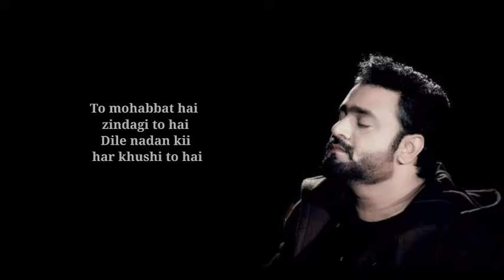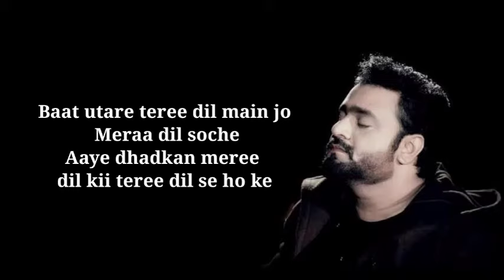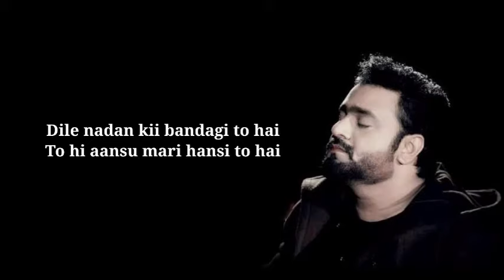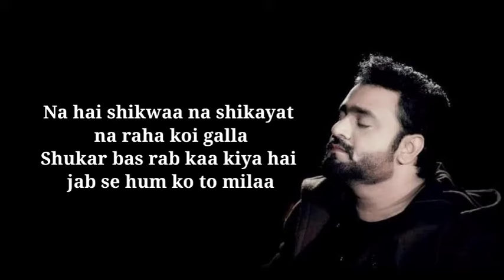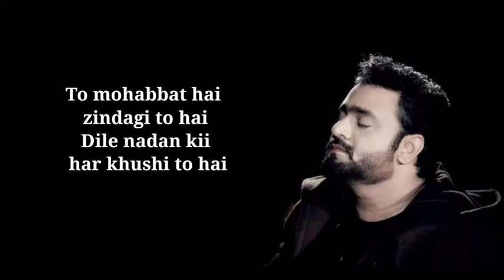Sahir Ali Bagga | Dil-e-Nadaan (StudioLive Video) Tycoonseries || Max(LYRICS SONG) Video Song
Hello

Hi doste aap sbhi logo ko Mera best flake Mai is chanale PR hindi, MUSIC,editing video,mushquo lata rhata hu ap logo ke liye

Song- Dil e nadan
Singer- Sahir Ali Bagga
Studio Video - Imran Hayat
oST Produce - Ever ready Production
Online Promotion - Hamza Khan
LYRICS SONG

Dile nadan kii har khushi to hai
To hi aansu mari hansi to hai
To mohabbat hai zindagi to hai
Baat utare teree dil main jo Meraa dil soche
Aaye dhadkan meree dil kii teree dil se ho ke
Din ke ik khwaab teree dil main yun uttar jaun
Tere aankhon ke shahar se na luut kar aaon
Dile nadan kii bandagi to hai

Na hai shikwaa na shikayat na raha koi galla
Shukar bas rab kaa kiya hai jab se hum ko to milaa
Meri dhadkan pa teri dhadkanon kaa raj chale
Teree hone se meri zindagi ko saans miley
Dile nadan ki har khushi to hai

   Video is or educationl purpose only.copyright Disclaimer under section 107 of the copyright act 1976, allowance is mad for''fair use'' for purposes such as criticism, comment, news reoprting, teaching, scholarship and reserarch.fair use is a use permitted by copyright satatute that might others wise by infringing.Non profit educationl or personal use thips the balance in favor of fair use

Thanks Watching MyVideo
Channel name Tycoon-series